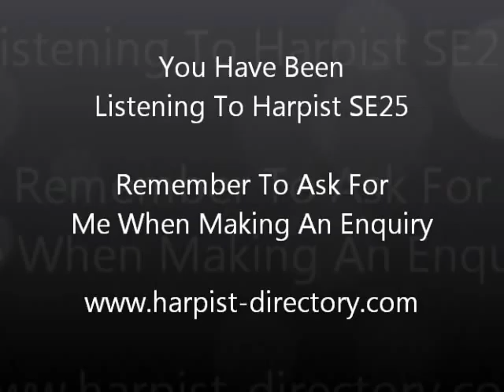Surrey and Sussex Harpist Plays 'Clocks'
A wedding harpist based on the Sussex and Surrey borders plays 'Clocks'.